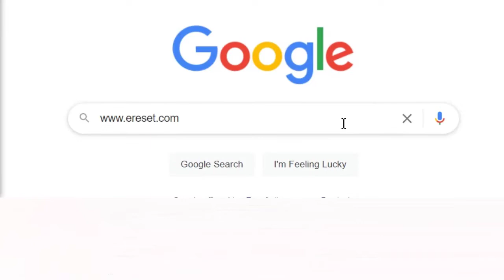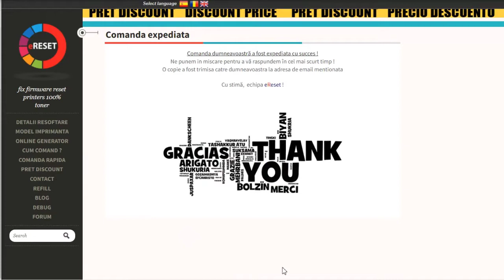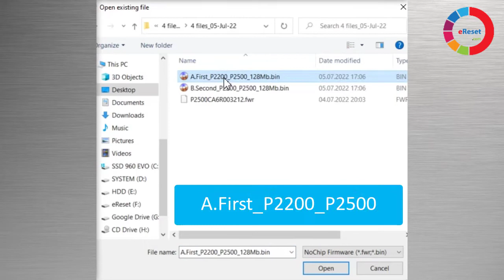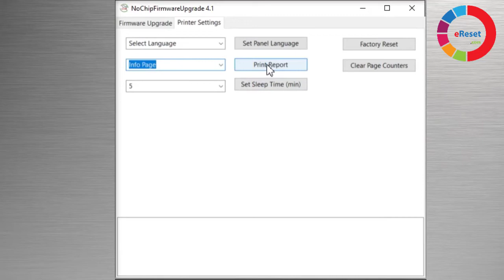Resetare Pantum P2200 P2207 P2500 P2502 P2505 P2506 P2507 P2508 P2509 resoftare cip cartus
Cum resoftezi imprimantele Pantum din  seria P2200 si seria P2500
model P2207 /P2502 /P2505 /P2506 /P2507 /P2508 /P2509
pentru anularea definitiva a cipului de pe cartus?
Simplu si rapid!
Cu programul de resoftare de la eReset!

Modele disponibile pentru resoftare
M6000 /M6200 / M6500 / M6509
M6550 / M6559 / M6600
M6700 / M6800 / M7100 / M7105 / M7200
M7300 / M7310
BP-5100 / BM-5100